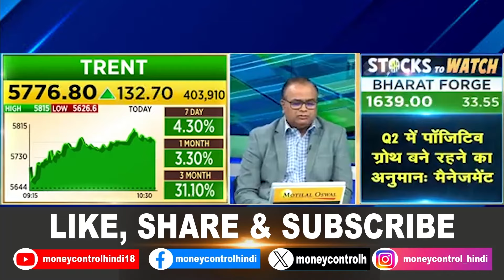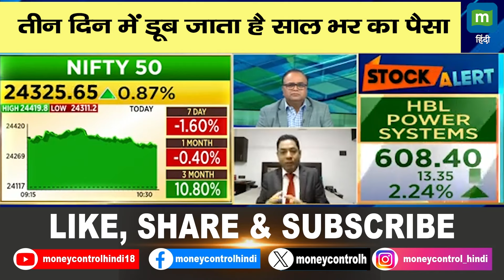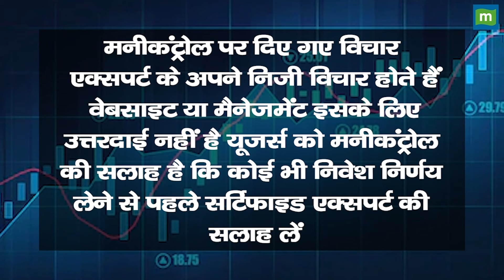तीन दिन में डूब जाता है साल भर का पैसा | Stock Market Tips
शेयर बाजार में लॉस से बचने के लिये निवेशकों के लिये क्या है experts की सलाह. पैसा डूबने से बचाने के लिये किन बातों पर गौर करने की सलाह है. बाजार पर किन events का असर पड़ सकता है. जानने के लिये देखें ये वीडियो.